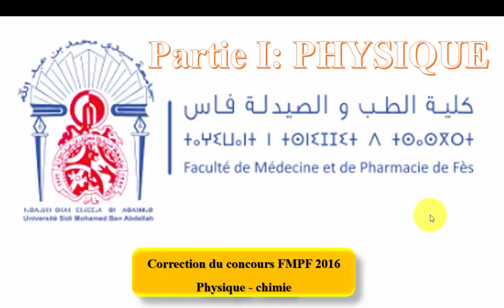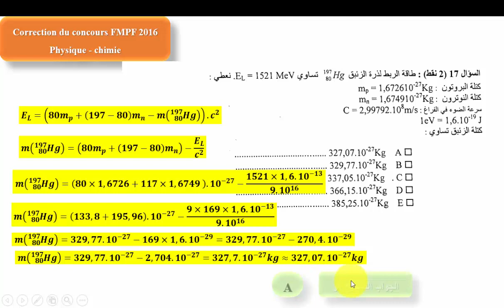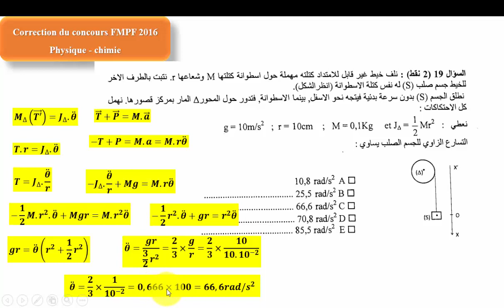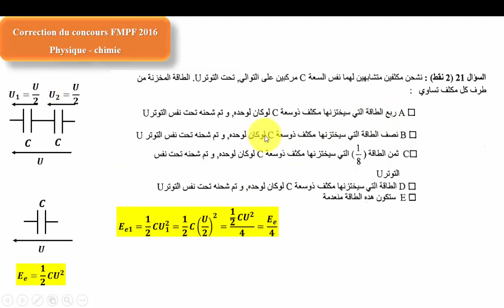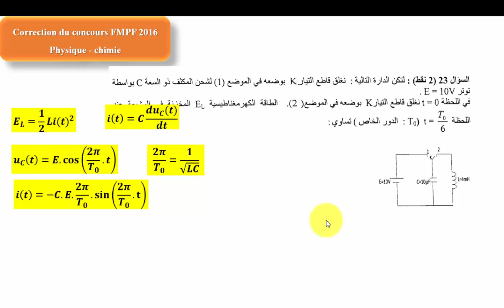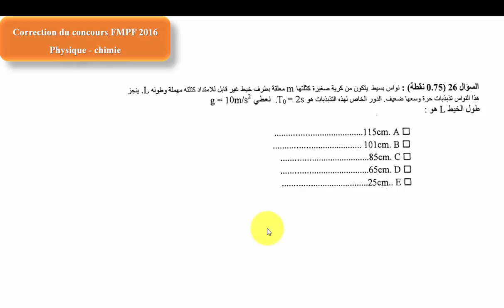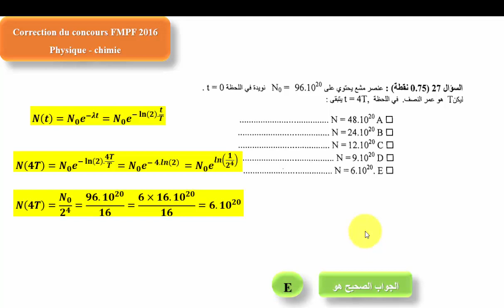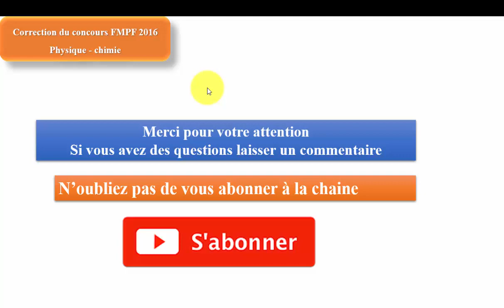FMPF2016 PARTIE I PHYSIQUE CORRECTION CONCOURS FMP Fès 2016